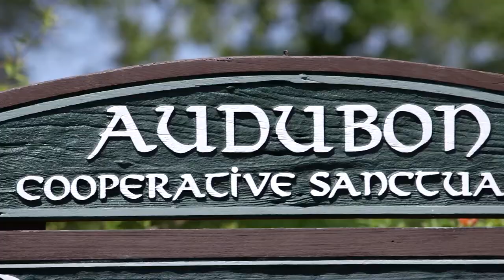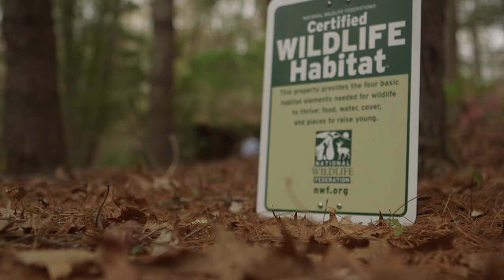610 Purple Finch, Brevard NC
A video hosted by real estate broker Paul Wilander, owner of Looking Glass Realty featuring a home in Sherwood Forest, North Carolina.  This video showcases amenities of the community such as hiking trails, lakes and golf course as well as the property.  Video shot on Canon C100 with additional footage from the Canon 5D Mark II.